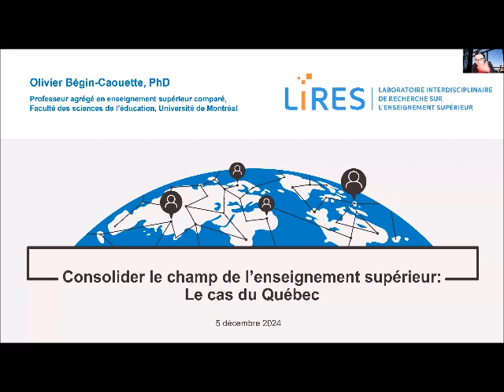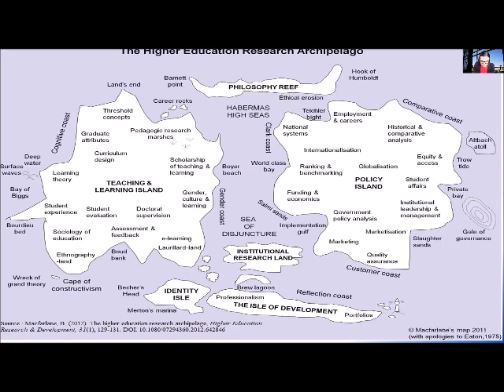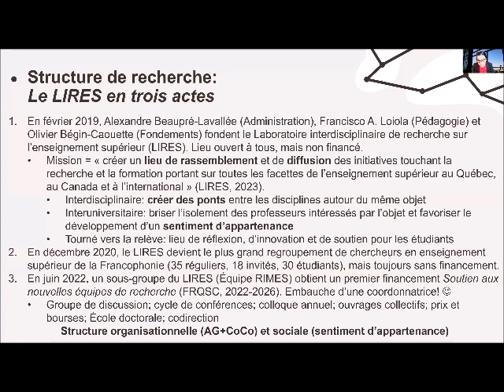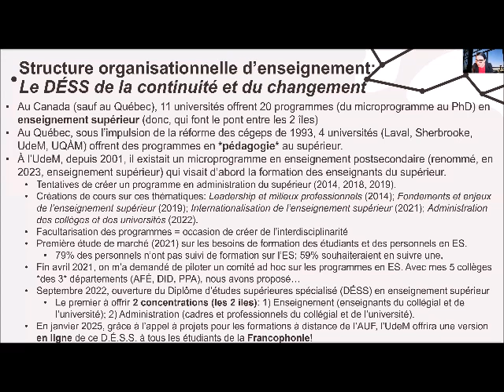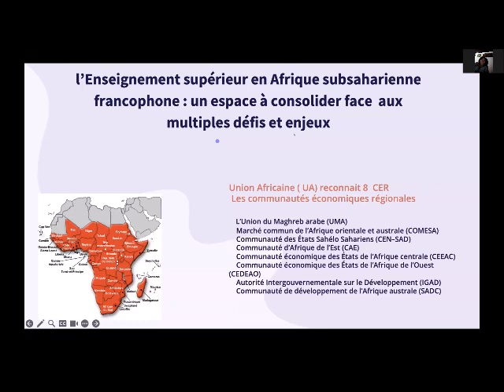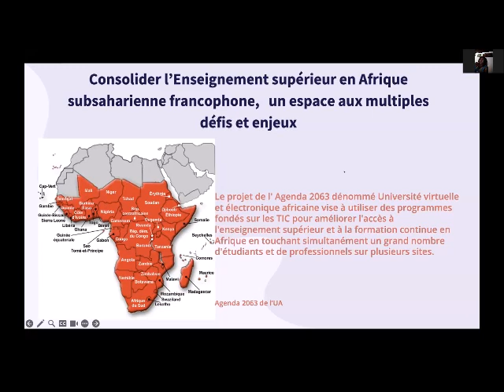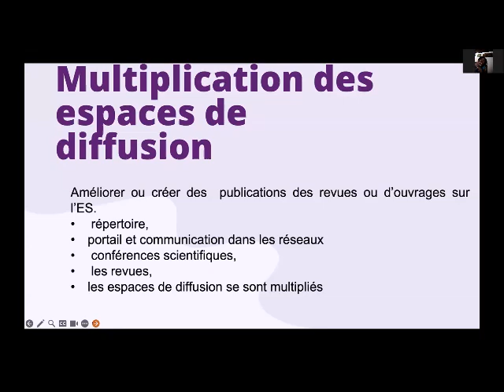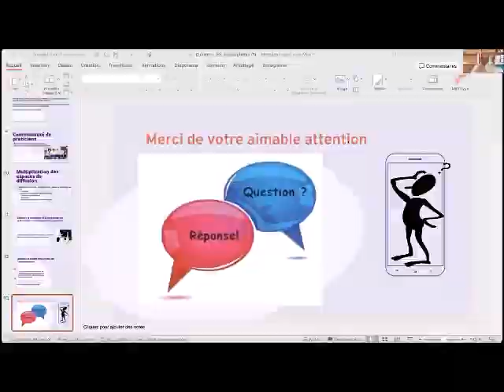Consolider le champ de l’enseignement supérieur dans la Francophonie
La conférence conjointe "Consolider le champ de l’enseignement supérieur dans la Francophonie : Perspectives du Cameroun et du Québec" aborde la création dans l'espace francophone d'un laboratoire de recherche sur l'enseignement supérieur.

Marcelline Djeumeni Tchamabe (Laboratoire de recherche en  enseignement
supérieur de l'Université Yaoundé II et École normale supérieure de l'Université de Yaoundé I) et Olivier Bégin-Caouette (LIRES et Faculté des sciences de l’éducation de l’Université de Montréal) y décrivent les motivations, les défis et les stratégies qui accompagnent la création de leur laboratoire. Il est en outre question du développement de programmes de formation en enseignement supérieur, notamment de l'historique d'une maîtrise proposée par l'Université Yaoundé II et du DÉSS en enseignement supérieur de l'Université de Montréal.